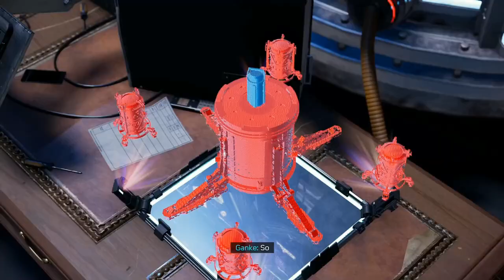Chasing The Tinkerer - Spiderman Miles Morales (PS5) Gameplay Walkthrough Part 7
Welcome Web Slingers To The Part Of Spider-Man On The PS5!! This will be a full walkthrough plus a review at the end WITH A GIVEAWAY WITH 2 PRIZES!!. To win a copy of Spiderman Miles Morales for the ps5 or ps4 or A digital code for Spiderman remastered for the PS5 all you gotta do is click that subscribe button, show that like some love and let me know in the comments, IF YOU HAD SPIDERMANS POWERS WHAT WOULD BE YOUR HERO NAME? In This Web Swinging Part we confront the tinkerer again and have an EPIC SPIDER CHASE across the city where we make a decision that could mean the future for spiderman...or his end

Spider-Man Miles Morales is the semi sequel to Spiderman ps4 (now on ps5) it's an action adventure game developed by Insomniac who also developed Ratchet And Clank, Spyro and Sunset Overdrive. Take to the streets as a whole new spider-man as he struggles with finding his place as a hero and takes on a new threat...one only he can take care of. Is Miles Morales ready to be a hero?

For Ps5 and Ps4

Stay Awesome!